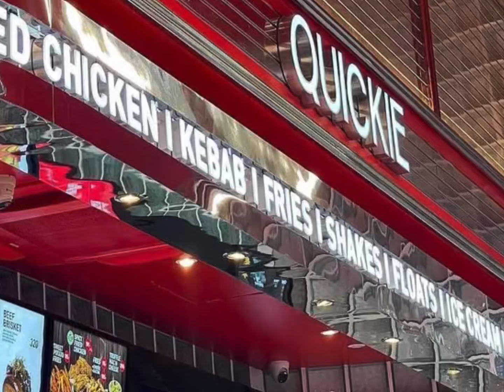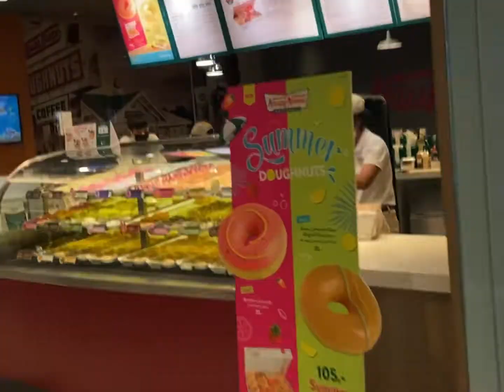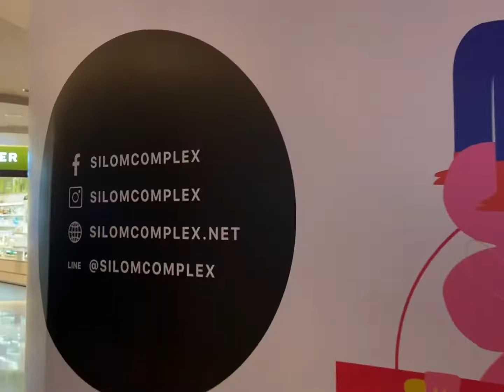Quickie; chatuchak; silom complex; Kanvela house; Sretsis parlour; Mangkorn seafood; Blue elephant